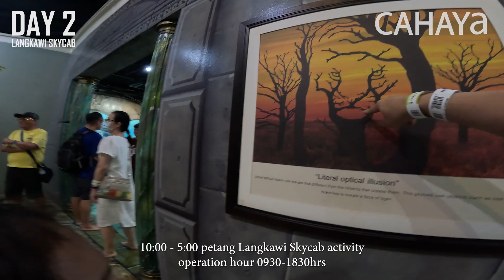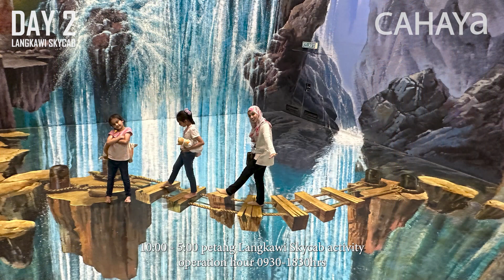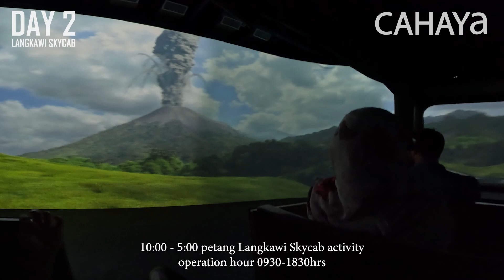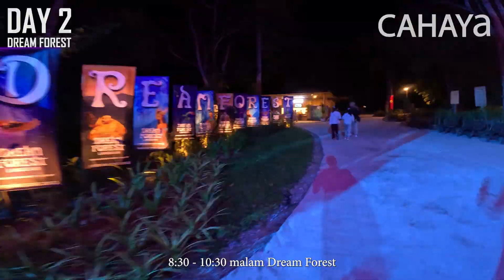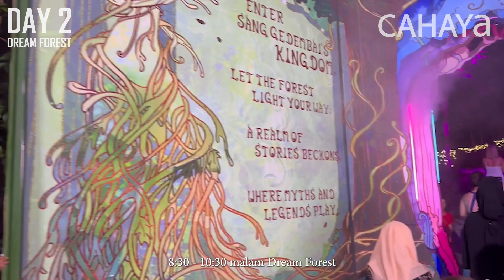LANGKAWI day 2 | SKY CAB CABLE CAR | EAGLE VIEW BEST TEMPAT BARU | DREAM FOREST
vlogger kehidupan seharian bersama keluarga untuk kenangan di masa hadapan, melakukan pelbagai aktiviti menarik seperti sukan lasak, berenang, bercuti, melancong, belajar sambil bermain dan banyak lagi. Melawat pelbagai tempat bersejarah dan juga sains